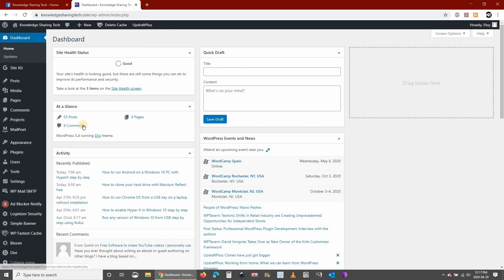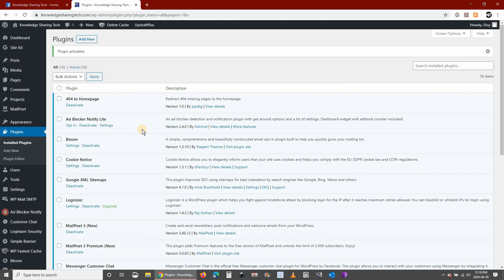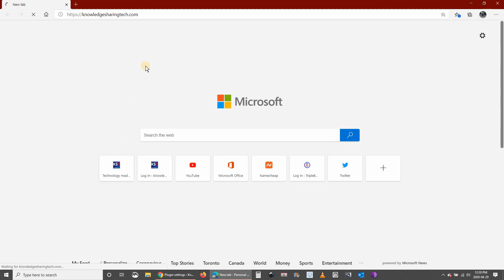Add Facebook messenger chat box to your WordPress website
Step by step instructions to add a Facebook messenger chat box to your WordPress website using the official Facebook Messenger Customer Chat plugin
Amazon best sellers Computers and Accessories

Follow me on:
My websites: